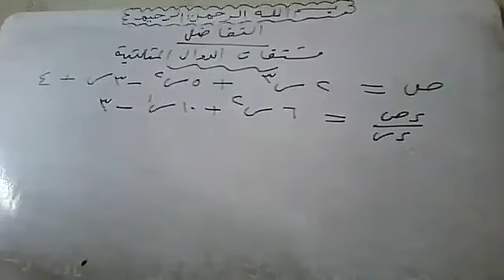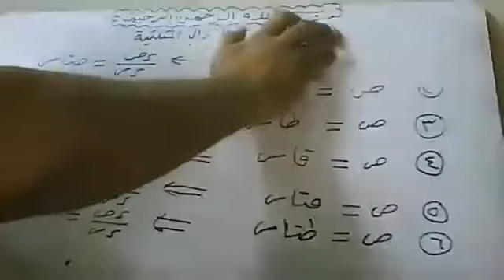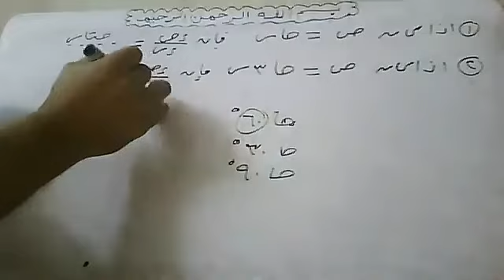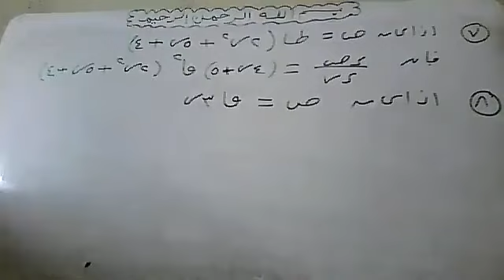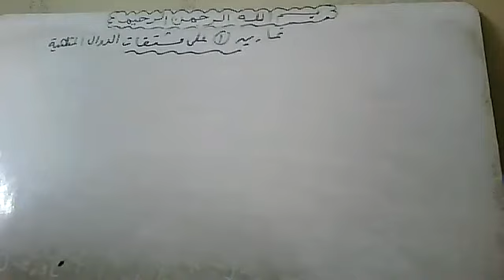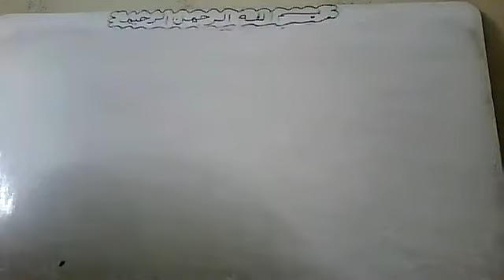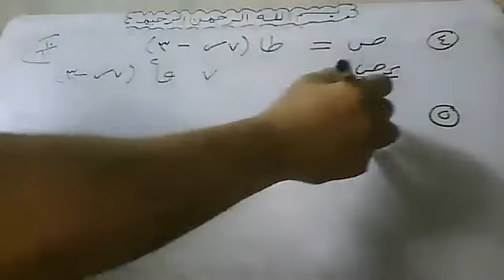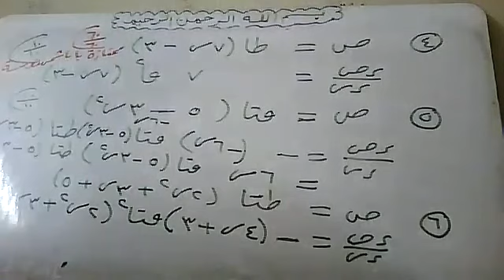مشتقات الدوال المثلثية9921 ONLINE lecture by Atef Shawky watsapp 01011362184